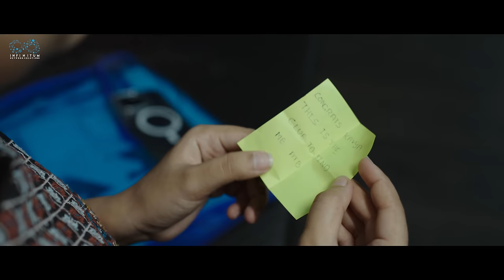A Surprise Meet || Part - 1 || Soniya Singh || Pavan Sidhu || Infinitum Media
"A Surprise Meet" is a Telugu Romcom Mini Series Featuring Soniya Singh & Pavan Sidhu as leads.

Cast: Soniya Singh, Pavan Sidhu, Chandu sms.

Written & Directed by Pavan Suribabu

Cinematography: Kala Pavan

Editing: Venkatesh Chunduru

Poster Designer: Nikhil Chotu

Sound Engineer: Venkat, Bhaskar.

Assistant Director: Gowri Shankar